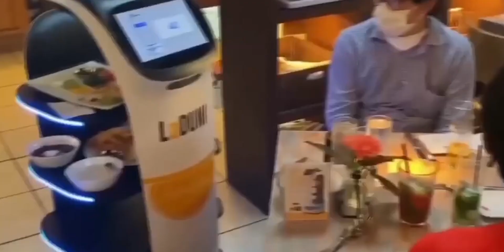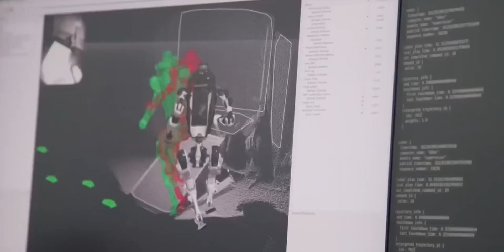What’s Inside China’s Female Humanoid Robot?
It's possible that individuals who think China is the most technologically advanced country in the world are correct. About 20 years ago, China and the US were at different ends of the AI research spectrum. China was remained involved in low-value manufacturing sectors, even while public and private research activities in the US were rising steadily.
But now that things have shifted, China has rushed in the following years to swiftly catch up. Furthermore, China is currently working on creating a humanoid robot that can carry out a variety of mundane activities in Chinese eateries, hospitals, nursing homes, and private residences. How does this humanoid robot appear, and when will it be available for purchase?

Let's get into it. China's humanoid robot ZhaZha was revealed to the world in 2017 when her unconventional conversations with the world's leading AI experts, including Kevin Kelly, went viral on the internet. Viewers were astounded by her human-like looks and enthralled by her efficiency under uncooperative Skype conditions.